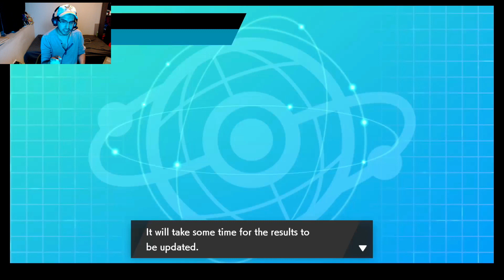VGC20 Rankeando S3 #10 - El Dragon Darts de la victoria - Pokémon Espada Escudo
Me gustaron estas dos peleas ;v